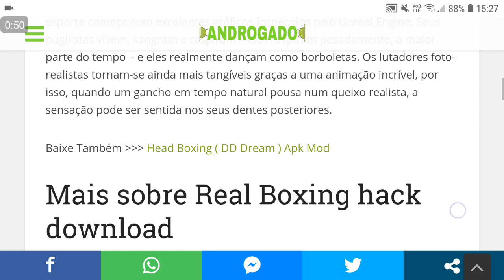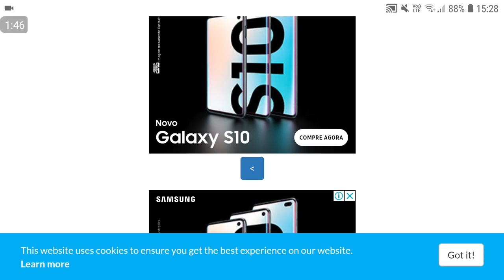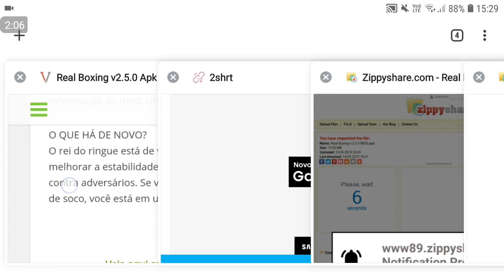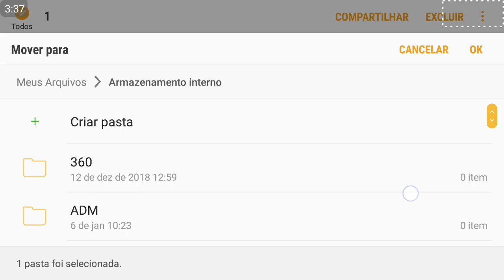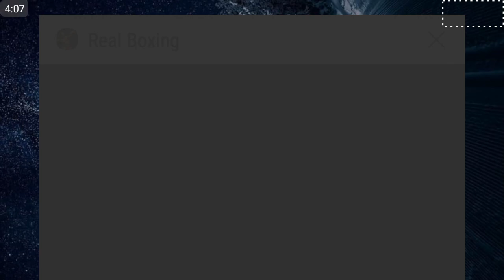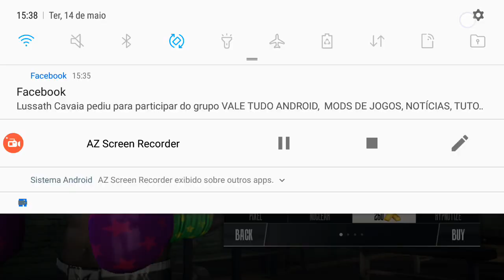Download Real Boxing MOD APK Unlimited Money ( Dinheiro Infinito ) - ATUALIZADO para Android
Real Boxing MOD APK Unlimited Money ( dinheiro infinito ) hack para android: Esta digitalização do esporte começa com excelentes gráficos fornecidos pelo Unreal Engine. Seus pugilistas vivem, sangram e respiram – eles respiram pesadamente, a maior parte do tempo – e eles realmente dançam como borboletas. Os lutadores foto-realistas tornam-se ainda mais tangíveis graças a uma animação incrível, por isso, quando um gancho em tempo natural pousa num queixo realista, a sensação pode ser sentida nos seus dentes posteriores.

🔒DOWNLOAD LIBERADO APENAS PARA OS
INSCRITOS🔒❌

para baixar Real Boxing MOD APK Unlimited Money siga o tutorial passa a passo de como instalar no vídeo acima, o link do download está na descrição, o mod está upado no Zippyshared, no mediafire e MEGA não está disponível.